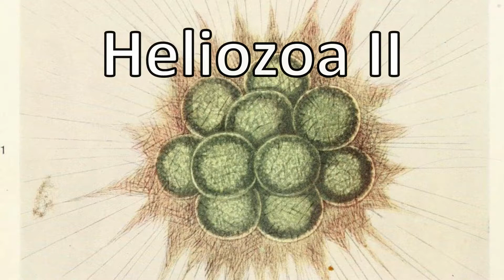Heliozoa II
Heliozoans. These appear to be Raphidiophrys.

Comments, IDs and corrections welcome.

Microscope: Radical RMH-4T
Camera: YANGWANG Technology company YW5607 HDMI industrial camera
Capture software: S-EYE

Edited in Kdenlive
Soundtrack: Shattered Paths
Artist:  Aakash Gandhi